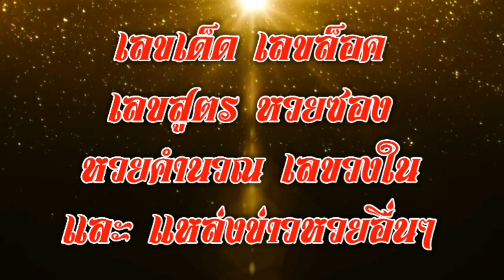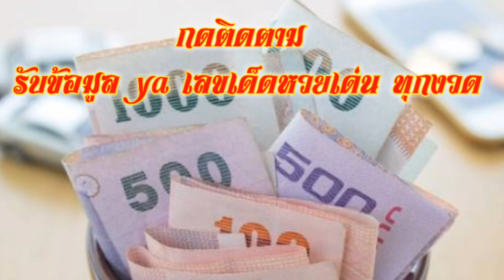เลขเด็ด หวยเด่น เณรบอกงวดนี้ จัดสามตัวตรง 16/12/60